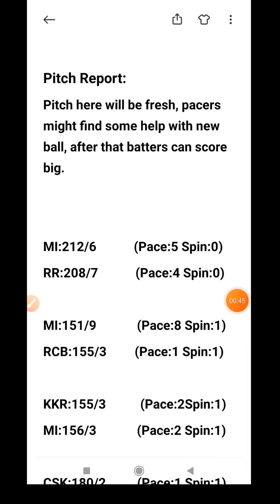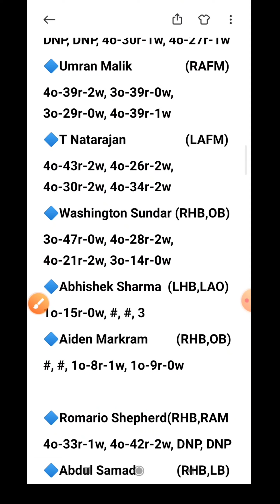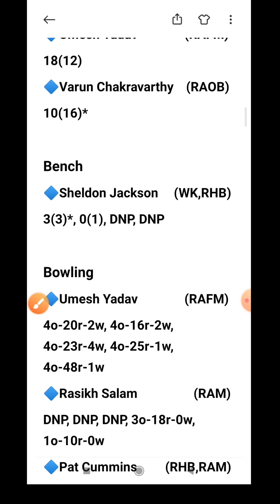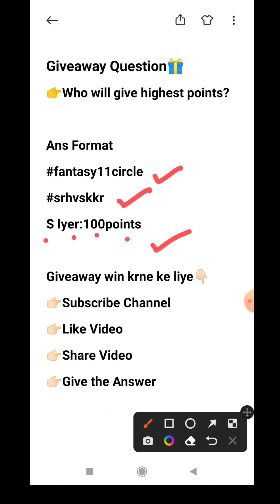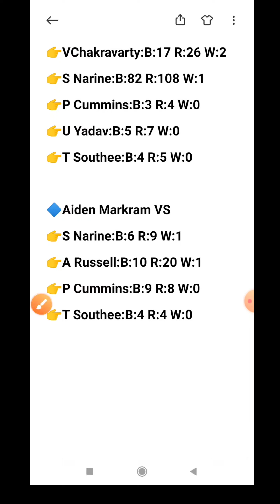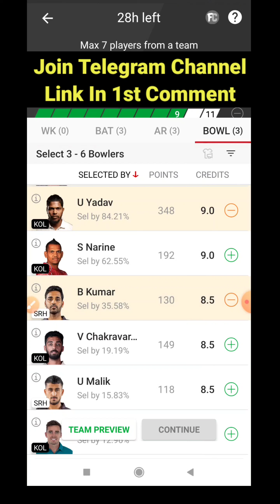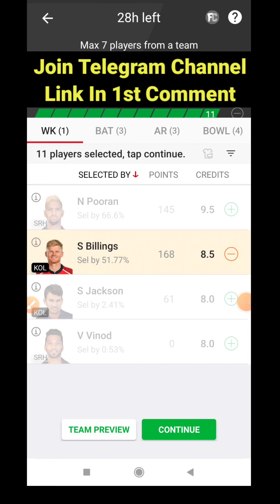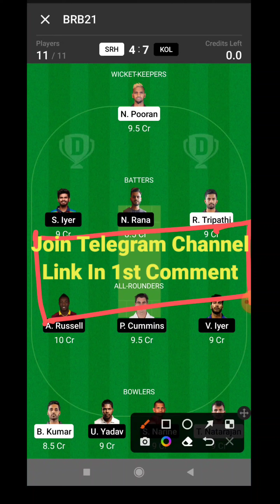SRH vs KOL | SRH vs KKR Dream11 Prediction | HYD vs KOL My11circle Team | IPL 2022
srh vs kol preview
srh vs kol match prediction
hyd vs kol
srh vs kol dream11 team
hyd vs kol my11circle team
hyd vs kol gamezy team
srh vs kol  prediction
srh vs kkr match analysis
srh vs kkr analysis
hyderabad vs kolkata dream11
hyd vs kol match
hyd vs kol match dream11 team
srh vs kkr dream11 team
srh vs kkr match prediction